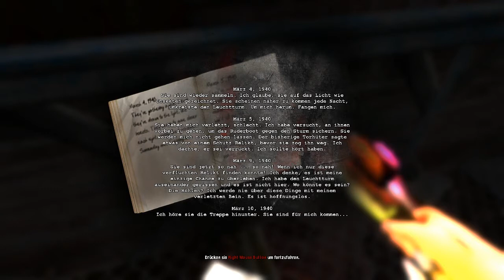Let´s Play Dementium 2 HD - #018 - Magischer Bumerang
►►► Dementium 2 HD
Survival Horror von Digital Tribe Games & Memetic Games

►►► Let´s Play Dementium 2 HD